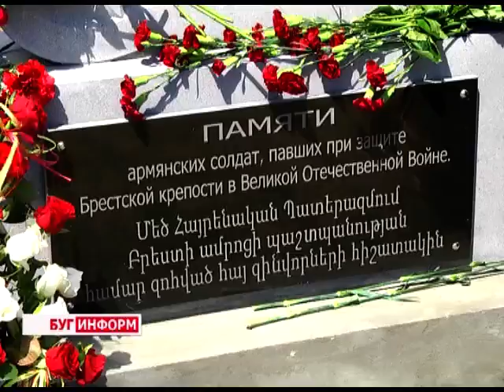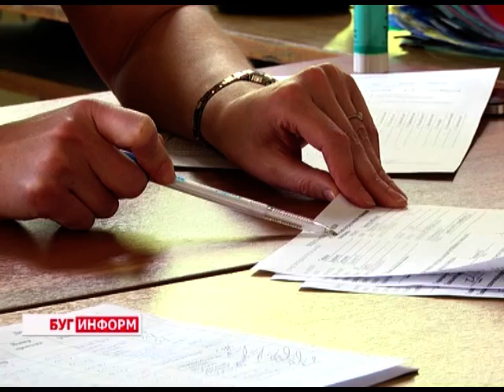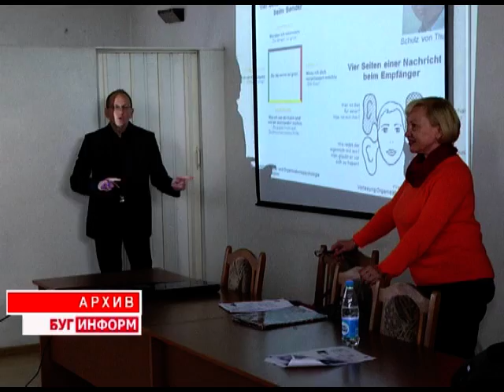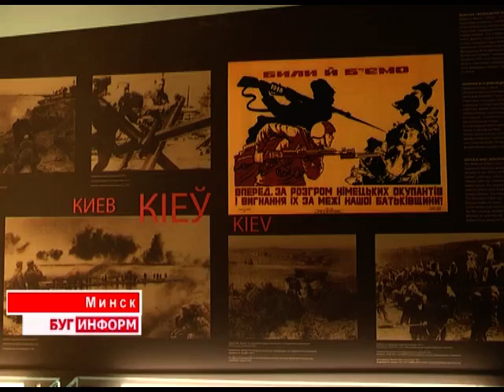2015-07-04 г. Брест. Итоги недели. Телекомпания Буг-ТВ.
День Независимости: возложение  на площади Церемониалов в Брестской крепости. Журналист А. Страпко. Оператор К. Липовик
День Независимости: всебелорусская акция «Споем гимн вместе». Журналист В. Драгобецкая. Оператор К. Липовик
Презентация военно-исторического музея в г. Минске, в рамках форума «Место встречи: Диалог». Журналист С. Бережная. Оператор Д. Хрущ
Встреча руководства Брестской области с представителями Национального собрания Республики Армения. Открытие памятного знака в честь погибших  на Брестской земле армян. Журналист А. Страпко. Оператор К. Липовик
Итоги централизованного тестирования на Брестчине. Журналист А. Ноздрин-Плотницкая. Оператор К. Липовик
Концерт группы «СССР»: передача  уникальных фотографий 1941-45гг. музею Брестской крепости. Журналист Л. Осмолович. Оператор Э. Бакунович.